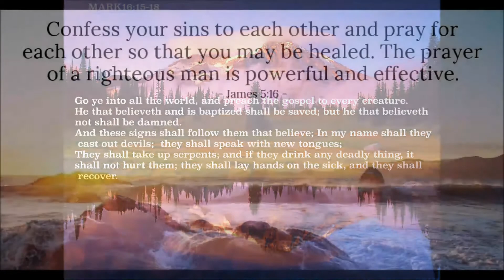HESSHUGHES MINISTRIES TERESA DELIVERED FROM O C D , AND HER HIP HEALED!ALL PAIN GONE!!!!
TERESA AFTER WATCHING ALEX AND JEREMY'S (HER SON) LEG GROW OUT TERESA ASKED FOR PRAYER AND GOD HEALED HER PAINFUL HIP AND DELIVERED HER FROM O C D AND ANXIETY PRAISE GOD THANK YOU JESUS!